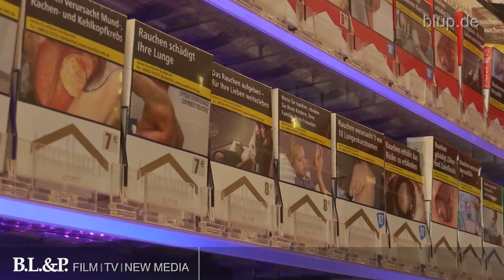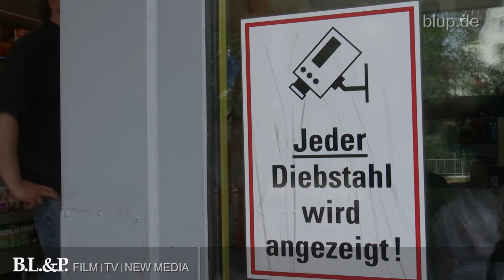Tankstellenüberfall - Rohschnitt bluptv